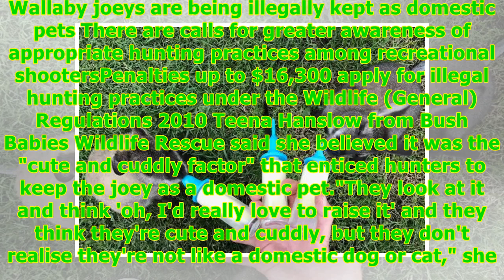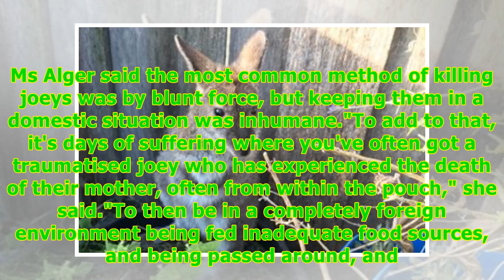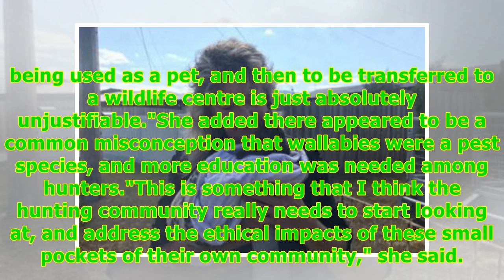24/7 News'They're really torturing the animal': 'Slow death' for orphaned joeys brought home as pets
24/7 News'They're really torturing the animal': 'Slow death' for orphaned joeys brought home as pets